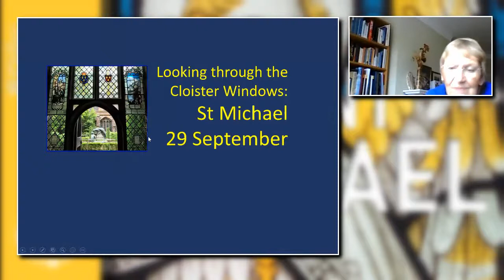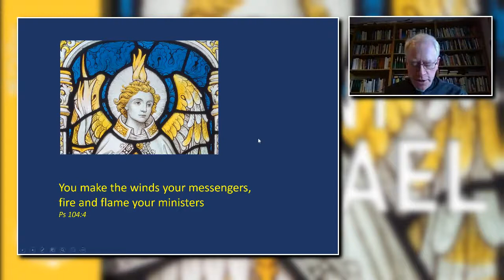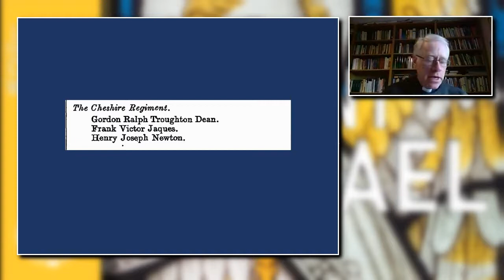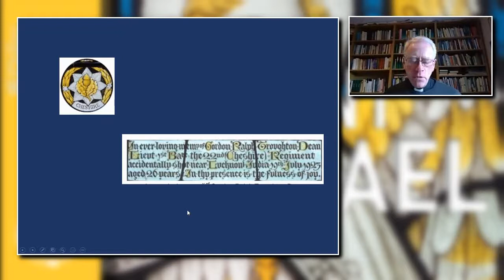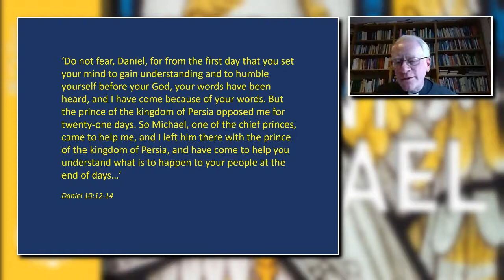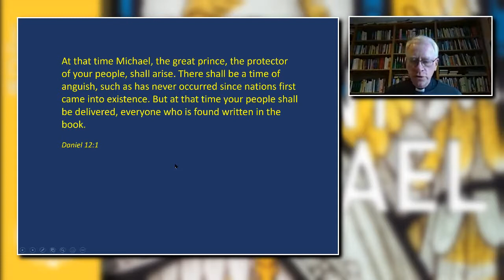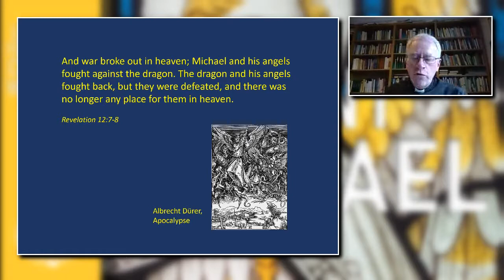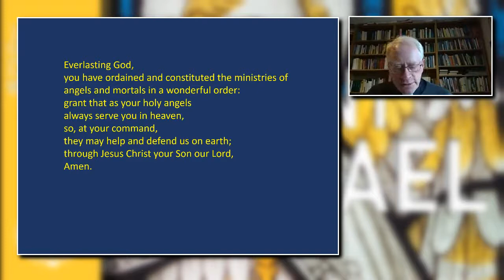Saint Michael┃Looking Through the Cloister Windows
Michael Gilbertson explores the window depicting his namesake, the Archangel Michael, who appears in scripture as the defender of God’s people. The talk touches on the role of angels, especially Michael, in Christian tradition, and why the window was dedicated to the memory of a young soldier of the Cheshire Regiment who died at a tragically young age. Michael Gilbertson is the Archdeacon (not the Archangel) of Chester.